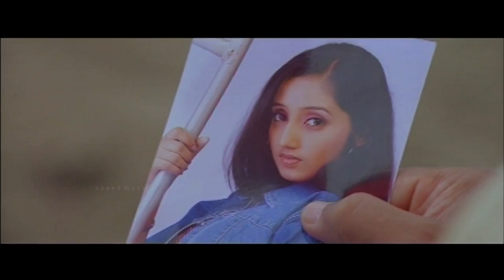Manjadi Manimuth | Pothan Vava | Mamootty | Samvritha Sunil | Alex Paul | Joshy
Song : Manjadi Manimuth
Film : Pothan Vaava
Lyrics : Sarath Chandravarma
Singers : M.G.Sreekumar,Jyolsna

|| Anti-piracy WARNING ||